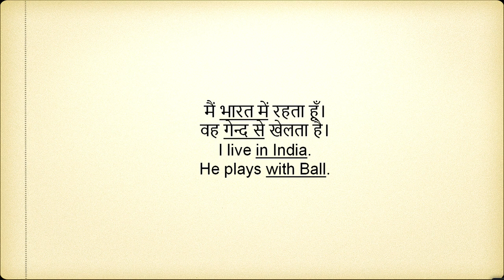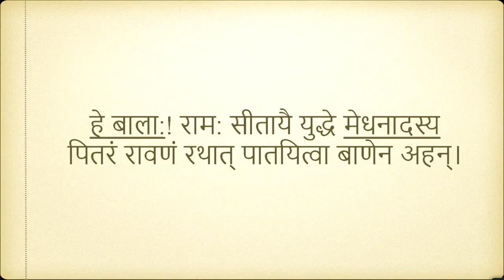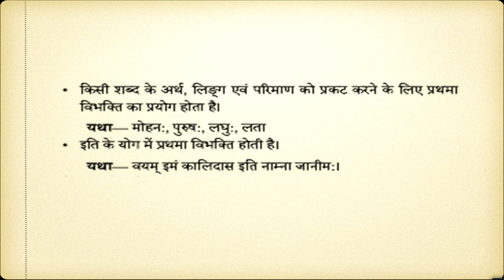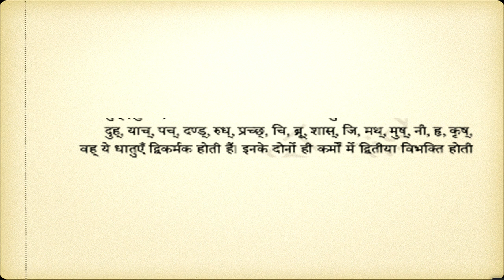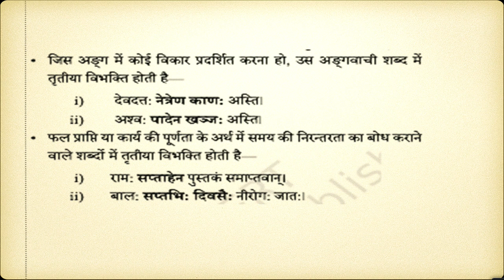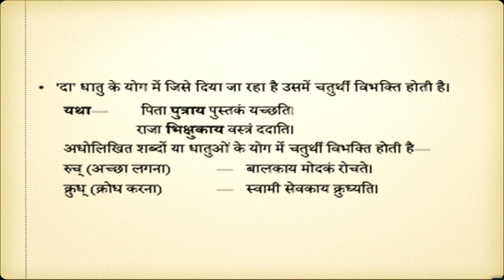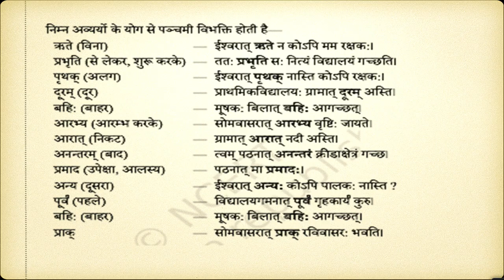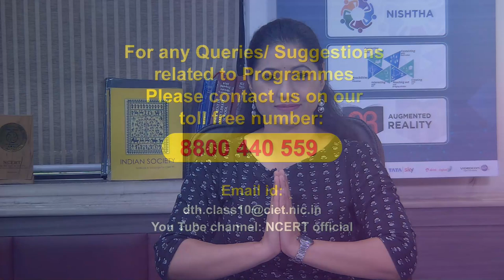Live Interaction on PMeVIDYA : संस्कृत में कारक और विभक्ति Subject: Language-Sanskrit (Class: X)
संस्कृत में कारक और विभक्ति Subject: Language-Sanskrit (Class: X)

Live Interactive session with

Dr. Sangeeta Sharma

Faculty of Sanskrit, Jamia Millia Islamia New Delhi

Subject : Sanskrit  Class : X

Sahyog Session
Mon-Fri                                             5-5.30pm

The programs can be viewed on:
1. DD Free dish channel #128
2. Zee Dish TV Channel #950
3. Tata Sky Channel #756
4. Airtel TV Channel #440
5. Videocon Channel #477
6. Jio TV App
7. ‘NCERT OFFICIAL’ YouTube Channel
3. SWAYAM Prabha App
4. ePathshala Kishore Manch App
5. Social Media Platforms of CIET & NCERT (YouTube, Facebook, Twitter, WhatsApp, Telegram)